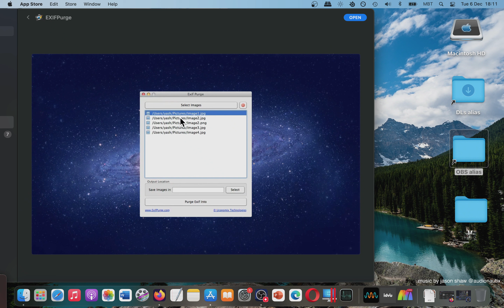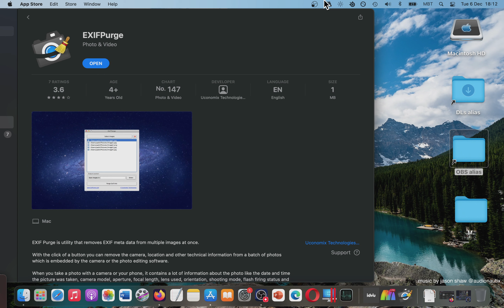EXIFPurge BEST Mac App Store Apps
What do YOU like about this app?